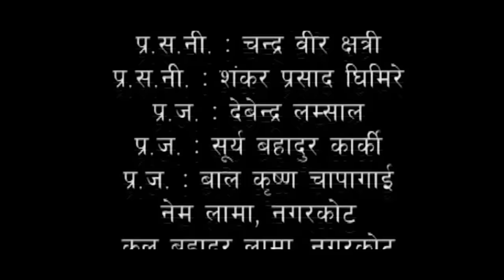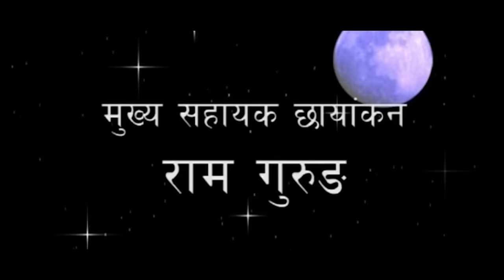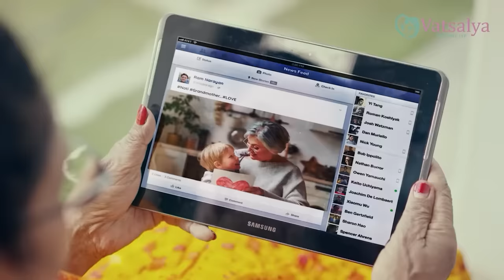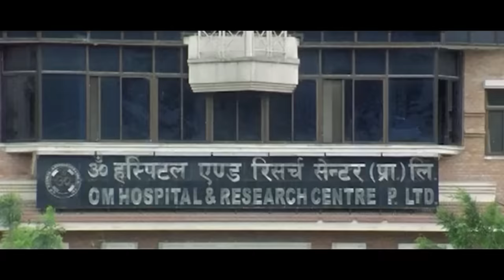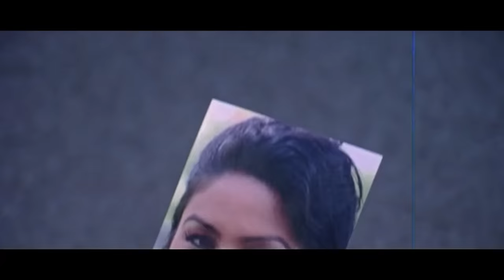SAMJHANA - Nepali Official Full Movie || Nikhil Upreti, Sanchita Luitel, Raj Ballav, Subash, Garima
SAMJHANA - Nepali Official Full Movie || Nikhil Upreti, Sanchita Luitel, Raj Ballav Koirala, Subash Meche, Garima Panta, Pragya Joshi

Movie: Samjhana
Digital Rights: OSR Digital
Cast: Nikhil Upreti, Sanchita Luitel, Garima Panta, Subash Meche, Hemanta Budhathoki, Deshbhakta Khanal, Laxmi Giri, Wilson Bikram Rai, Raj Ballav Koirala, Pragya Joshi
Director: Yogesh Ghimire
Presenter: Pragya Joshi
Story: Pradeep Bhardwaj
Screenplay: Pradeep Bhardwaj
Dialogue: Pradeep Bhardwaj
Cinematographer: Bhim Rana
Editor: Banish Shah
Lyricist: Rajendra Thapa, Pradeep Bhardwaj, Dabbu Kshetri, Dayaram Pandey
Music Director: Mahesh Khadka
Playback Singer: Anju Panta, Pramod Kharel, Deepak Limbu
Choreographer: Shanta Nepali